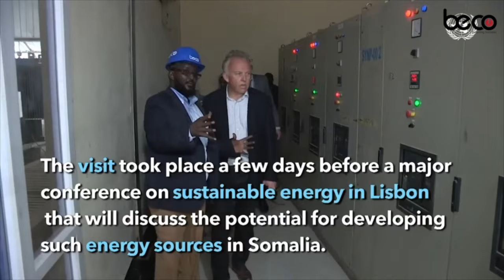Gudoomiye Madaale"Cid kasto oo dagan meel Dowladeed waa Kumeel gaar,marka ay Dowladda usoo baahatana